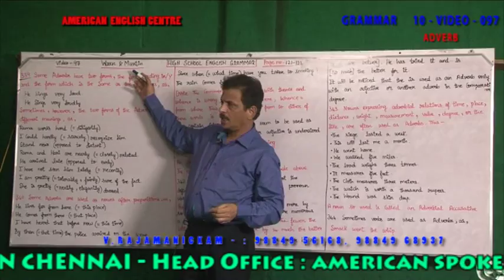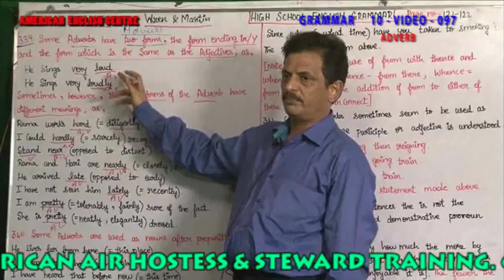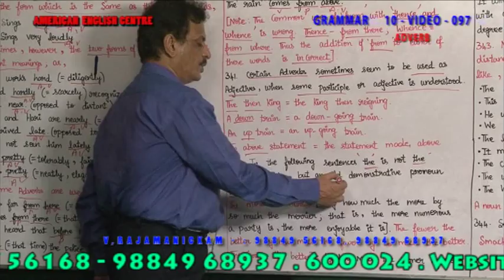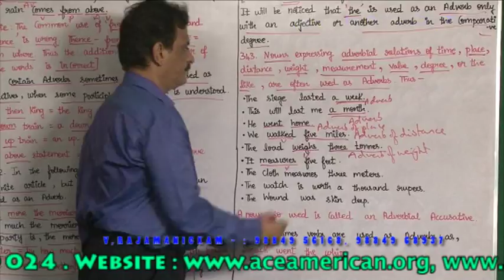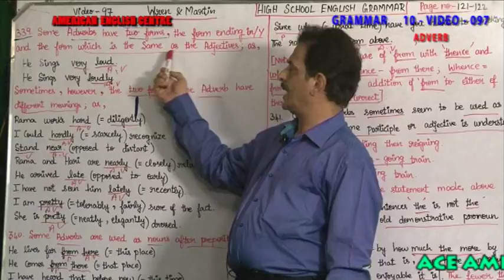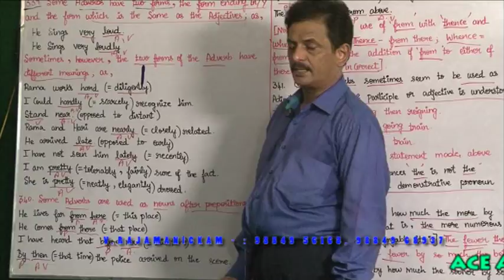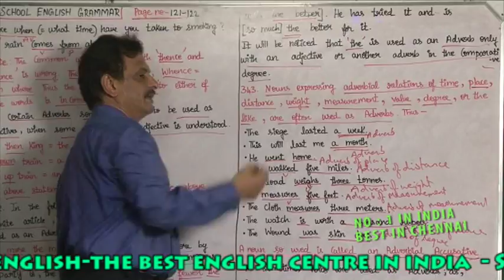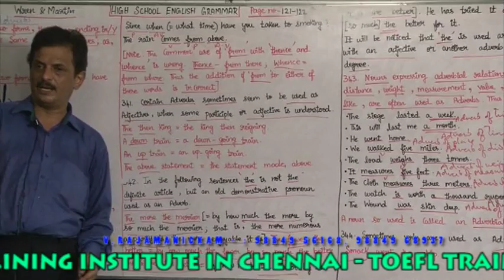GRAMMAR 10 VIDEO 097